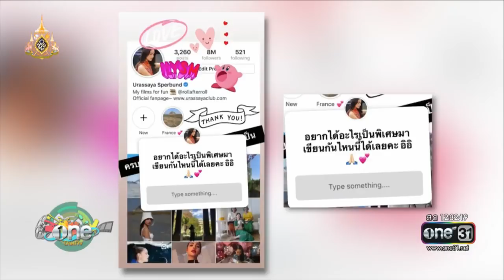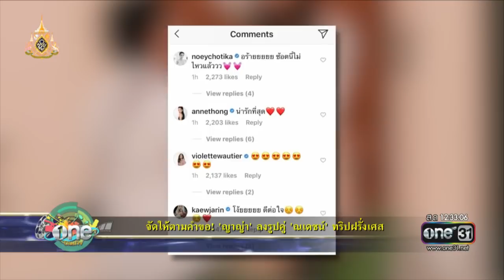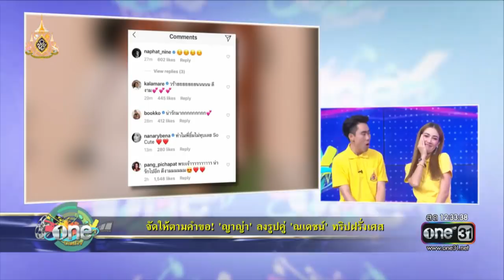ณเดชน์ - ญาญ่า oneบันเทิง ข่าวช่องวัน 01 05 19